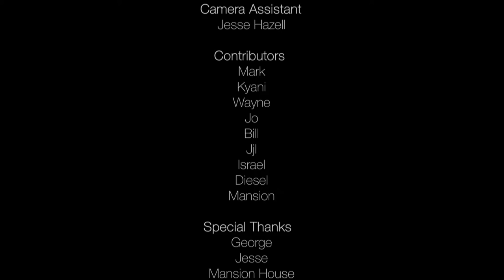LoveDown on Ferndale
A short documentary Film regarding moving to Brixton during a lockdown. All things Brixton, culture, music but most importantly the locals that live here.